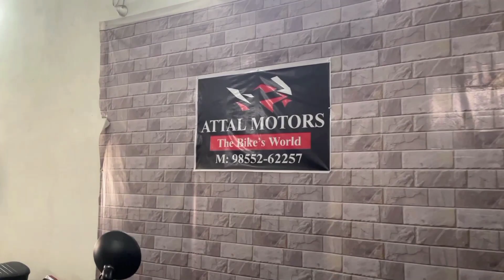SUPER BIKES V/S BULLETS || HARLEY DAVISON 2.5 Lakh Only || Prince Vlogs